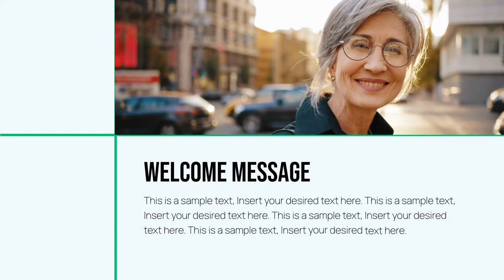Free Annual Highlight Video Template (Customizable) - FlexClip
If you want to edit this video template, head add your own media, and change the default text, colors, and styles as you need.

This is an ideal template for reporting annual highlights of your company. It's free and editable. No editing experience needed!

FlexClip video maker provides thousands of customizable video templates to help you make a video in minutes.